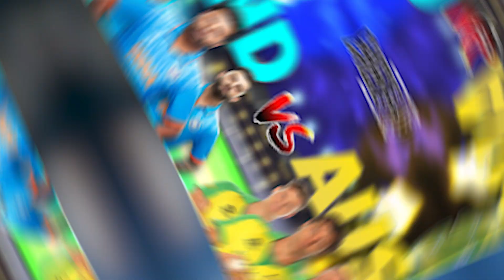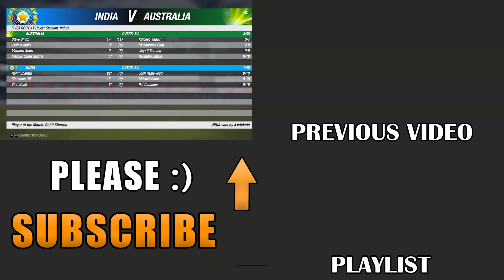Amazing Batting | India vs Australia : ODI Series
Amazing Batting in India vs Australia : ODI Series

India vs Australia in Cricket 19
India vs australia highlights
india vs australia odi match

LINKS :-

I like to play Different types of games and I will Stream different types of games. I will try to entertain you all.
AUR KYA LIKHU?🤔

Also join INSTAGRAM and DISCORD. LINK in Chat

THANK YOU🤗^_____^